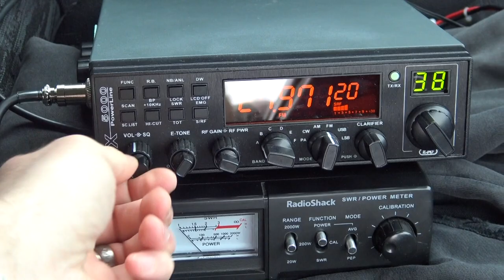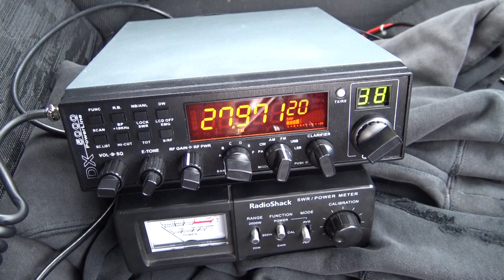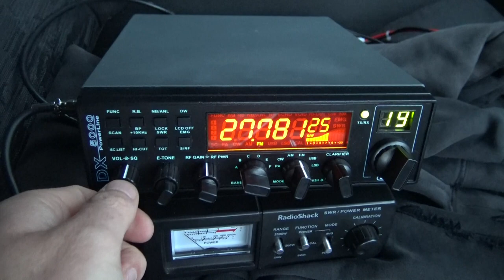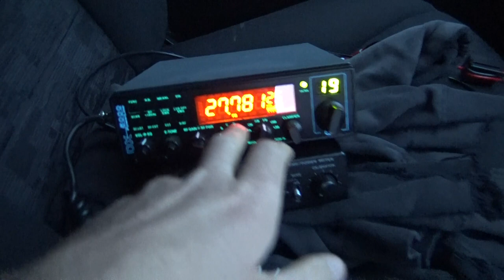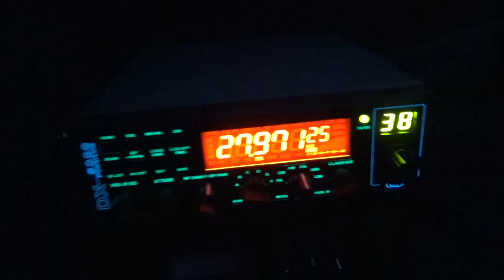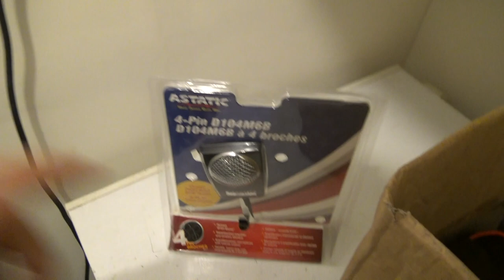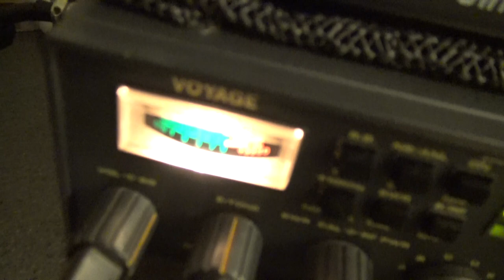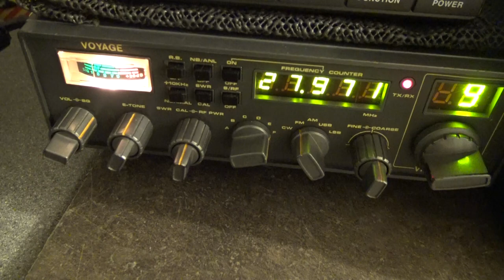UK CB Radio 38 Years At Southend Sea Front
I go along to an eyeball at Southend-On-Sea.